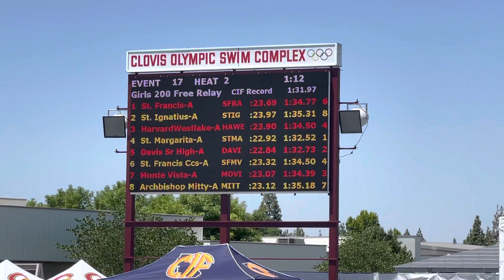2022 CIF Swimming State Champs - Mitty 200 FR A Finals - 5/14/22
Sierra, Luna, Ariana & Teppi
Broke Mitty Women’s 200 FR record with 1:35.18